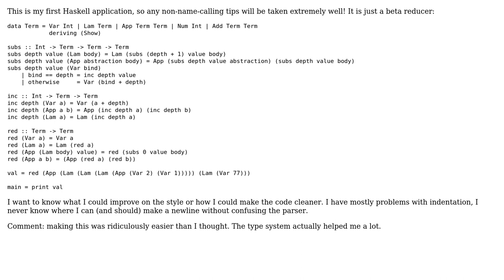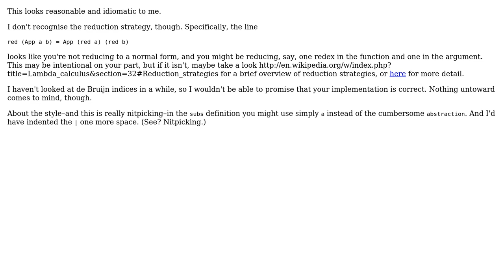Code Review: Beta Reducer in Haskell (2 Solutions!!)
Code Review: Beta Reducer in Haskell

With thanks & praise to God, and with thanks to the many people who have made this project possible! | Content (except music & images) licensed under CC BY-SA | Music | Images & others | With thanks to user Soren Debois user MaiaVictor user gallais and the Stack Exchange Network Trademarks are property of their respective owners. You are responsible for your own actions.